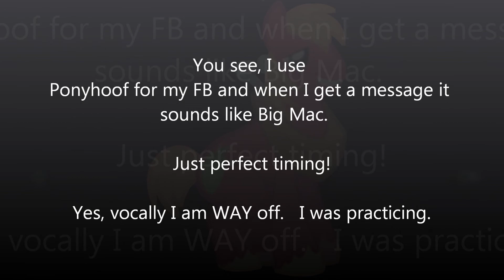Big MacIntosh Interrupts my video!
While practicing some vocal techniques (Yes, I KNOW I suck in this specific take), I had a surprise audio happen!

Quick shout out to YaYa Han for the ears/wings seen in the cosplay photos here.